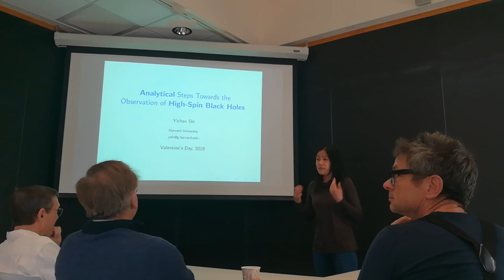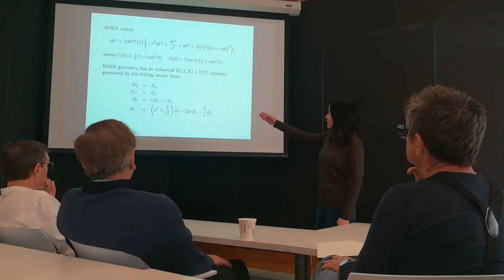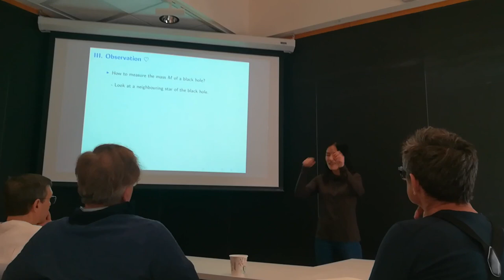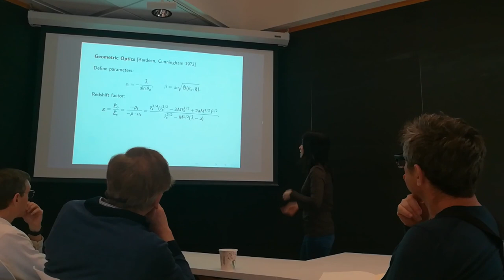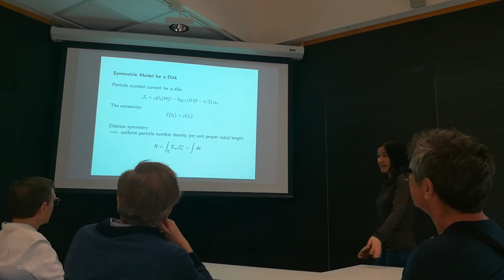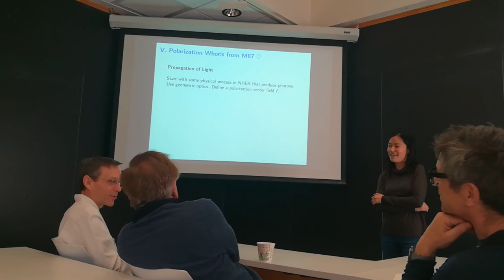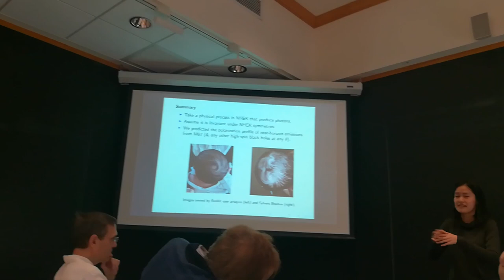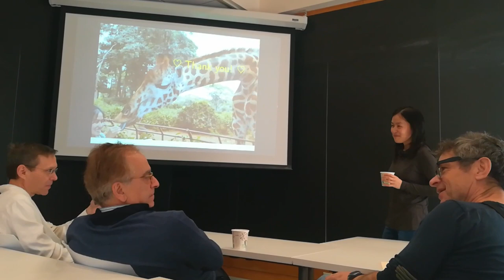Yichen Shi - Analytical Steps Towards the Observation of High-Spin Black Holes (my thesis defense)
Here's my thesis defense at the physics department of Harvard University on Feb.14, 2019.
Thesis Chair: Andy Strominger. Committee Members: Avi Loeb and Cumrun Vafa.